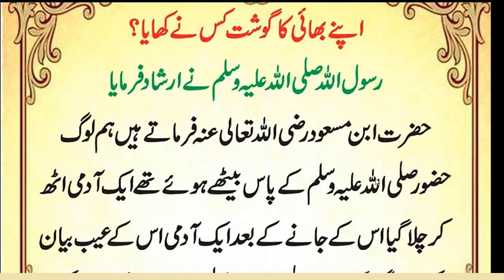Bahi Ka Gosht Khane Wala Kon Hai | Hadees